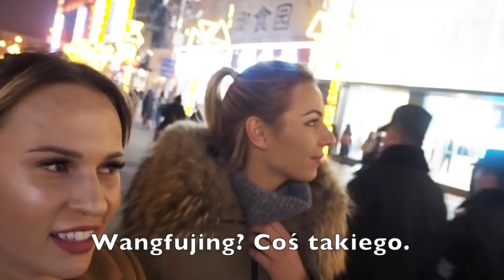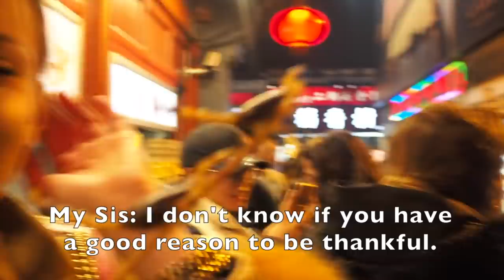CHINA: How i get 100$ for eating a scorpion?! Jak zarobiłam 100$ za zjedzenie skorpiona w Chinach?!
Hello everyone! Welcome on board of my youtube channel! My name is Kinga and I am a flight attendant for long haul flights. Finally I've realized that procrastination is a thief of time...so here I am! I want to show you one the most important parts of my life: travellin'! Please, don'be hateful and remember: what you gives, you get! Good vibes only here! Hate unaccepted. I want to grow my community of happy people with positive mindset only, so if you want to be a part of this project don't hesitate to watch me, share and subscribe my channel!